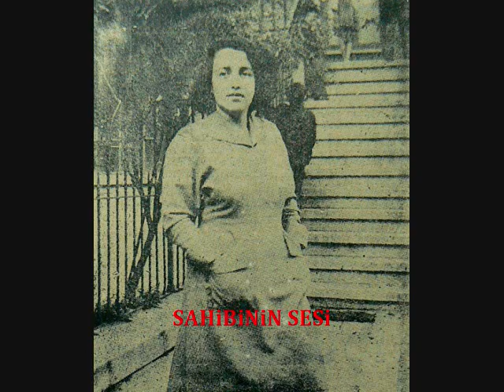Sabite Tur Gülerman - Her tel saçı bir ter dudağın değdiği yerdir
Her tel saçı bir ter dudağın değdiği yerdir
Uslanmadı, yaşlanmadı, hayret senelerdir
Bir gül ki henüz gonca gibi râyihâ-verdir

Beste: Kaptanzâde Ali Rızâ Bey
Güfte: ?
Makam:Kürdîlihicazkâr
Usûl: Sengin Semâî
Form: Şarkı